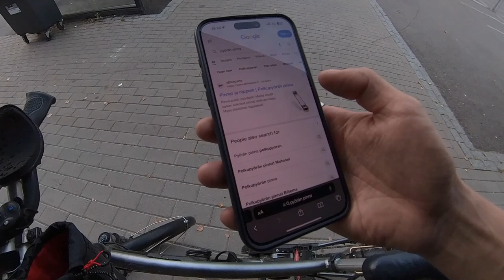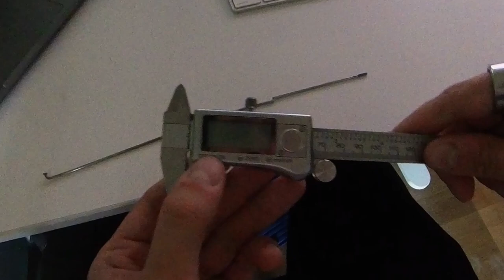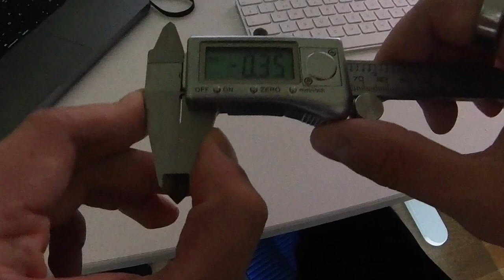Miten vaikeeta pyörän pinnojen kiristäminen voi olla?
Näköjään sen verran, että jätin suosiolla ammattilaisen käsiin. Tää fillari alkaa hajoomaan käsiin siinä määrin, että alkas tarvita jo jonkinlaista korviketta.